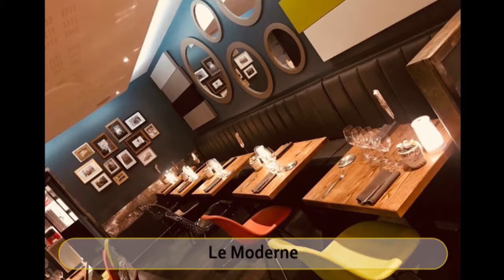Best Restaurants and Places to Eat in Montelimar, France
Montelimar Food Guide. MUST WATCH. We have sorted the list of Best Restaurant in Montelimar for you. With the help of this list you can try Best Local Food in Montelimar. You can select best Bar in Montelimar.

And Lot more about Montelimar Food and Drinks.

It's not the "Ranking" of Best Restaurants in Montelimar, it is just the list of best Eating Hubs as per our user's ratings.

List of "Best Restaurants in Montelimar"

La Petite France
Le Moderne
L'instant
Aix & Terra
La Maison - Restaurant
Au Bon'heure du Jour
Kim Phuc
L'Auberg'in
La Ferme a Burgers
Restaurant Le Marrakech